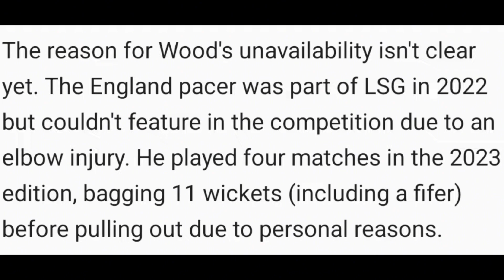WOW ! 😲 Shamar Joseph SOLD To This IPL Team 🤔🔥|| Shamar Joseph Mark wood LSG IPL